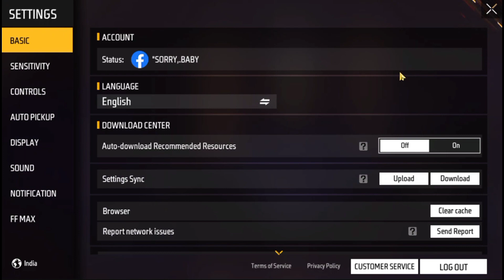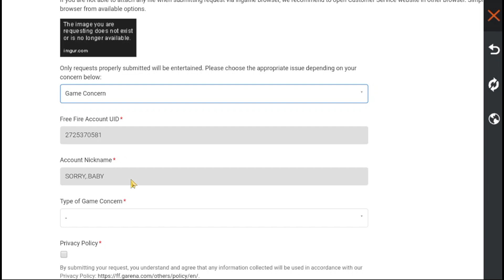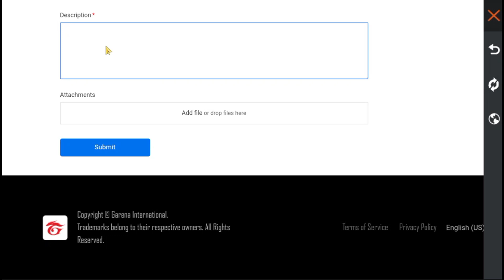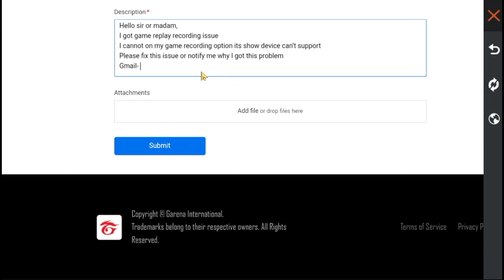How To On Replay In FF Max | Free Fire Replay Option Problem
Hii Guys, I m subodh kumar and mai aapka swagat karta hu hamare YouTube channel me guys aaj ke is video me bataya hai ki aap log kis tarike se free fire replay option ko jo ki device support nahi karta hai to use on kaise kar sakte hai.

Your Queries-
replay option use kaise kare in free fire
how to on replay in ff max
free fire replay option use kaise kare
free fire replay option problem
free fire replay option use karne ka sahi tarika
how to save replays in mobile legends
free fire replay option on kaise kare
free fire replay option on nahi ho raha hai
replay option on nahi ho raha hai free fire
free fire replay option on problem
free fire replay option not working
free fire replay option does not support
free fire replay option on problem solve kaise kare
free fire replay option on problem in oppo
free fire replay option on problem in realme
free fire replay option on problem in sumsung
free fire replay option on problem in redme
free fire replay option on problem in vivo
replay option on nahi ho raha hai in realme phone